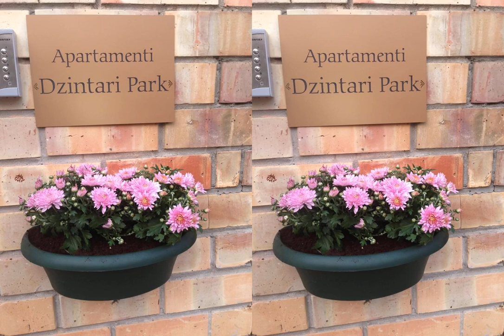Apartament Dzintari Park | Piestātnes iela 6/14, Jūrmala, LV-2010, Latvia | AZ Hotels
Apartament Dzintari Park | Piestātnes iela 6/14, Jūrmala, LV-2010, Latvia